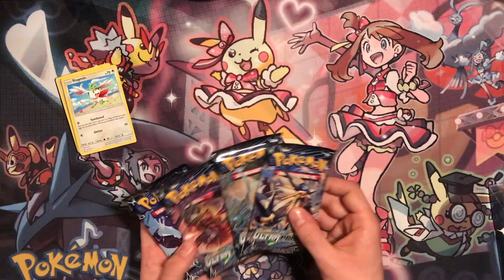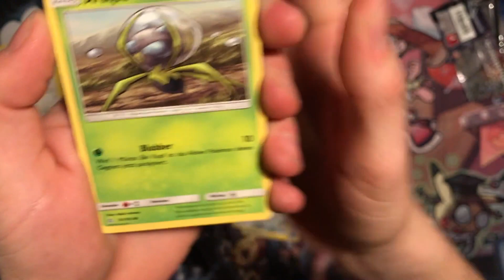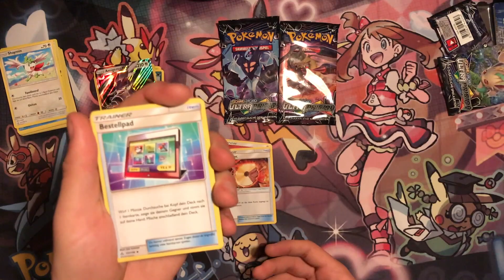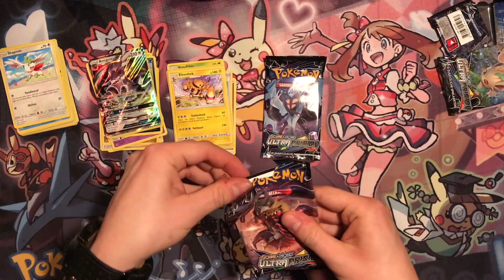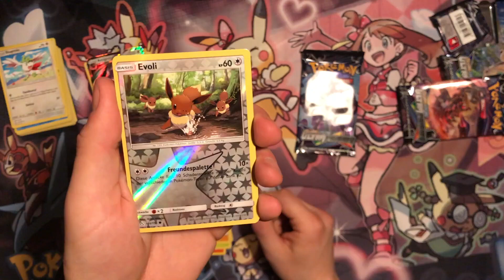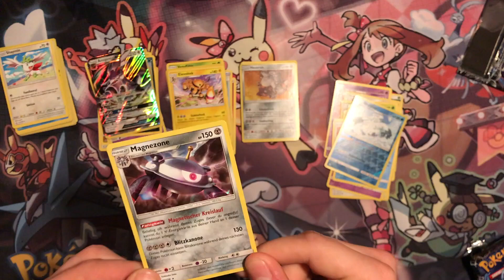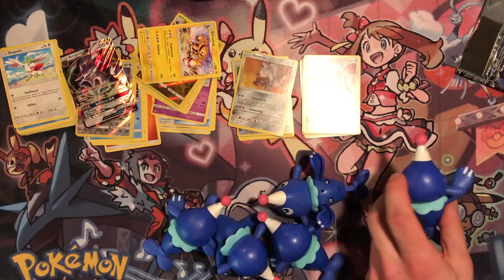Wir lieben ULTRA PRISMA BOOSTER!!! roadtosm5 [Deutsch/German]